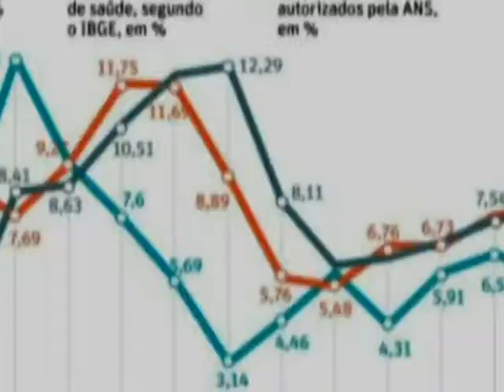Médicos realizam mobilização contra planos de saúde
Os profissionais querem reajuste dos honorários, aqui no Estado,  os médicos não paralisaram as atividades.